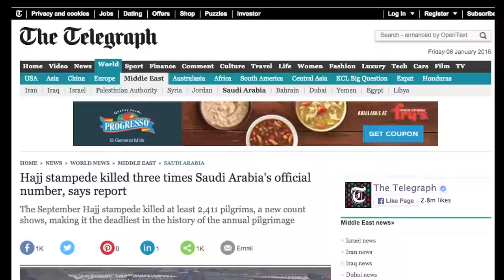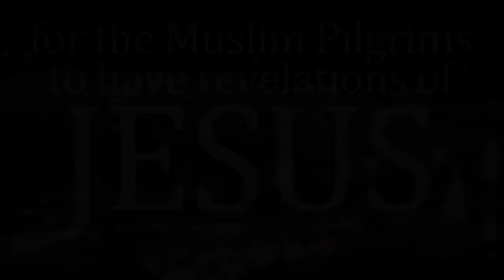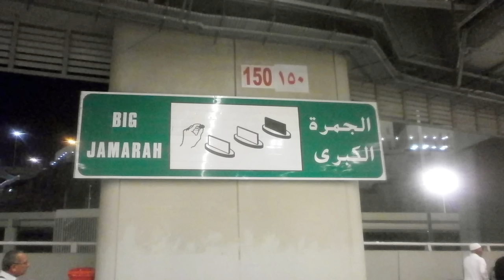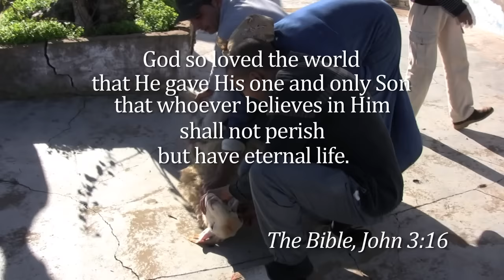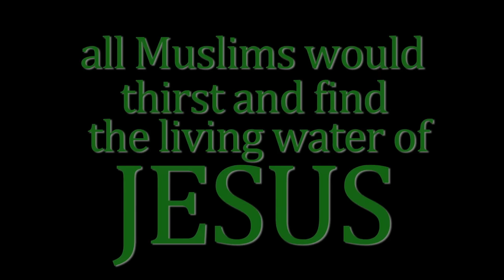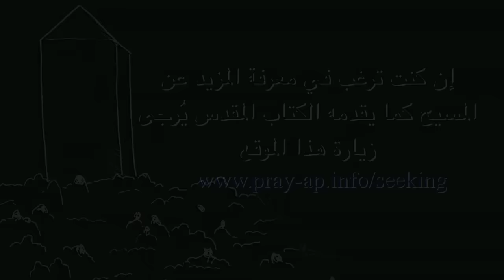Hajj Prayer 2016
This is a call for Christians to pray for Muslims as the go on the Hajj
 Three days of strategic prayer

Three day prayer guide:
Prayer information:

إن كنت ترغب في معرفة المزيد عن المسيح كما يقدمه الكتاب المقدس يُرجى زيارة هذا الموقع